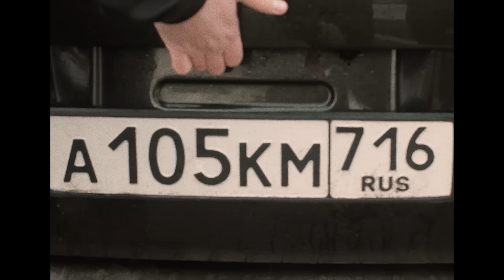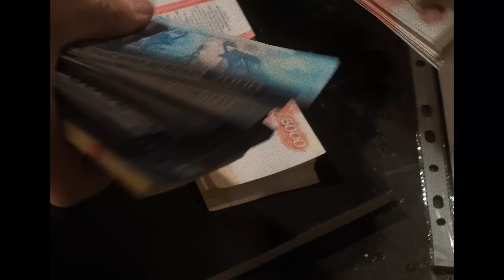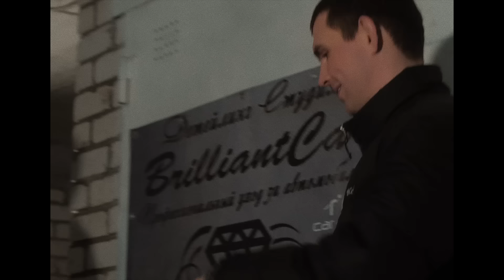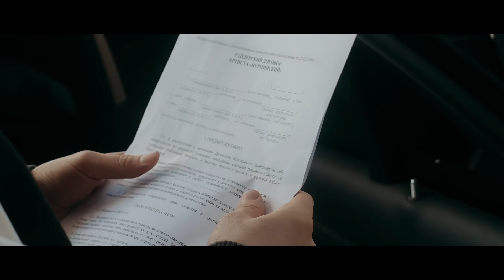Нурминский - За 105 двор (официальный клип)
Дебютный альбом Нурминского «Пацаны с улиц выбиваются в люди»